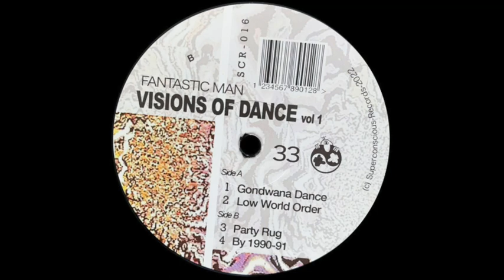Fantastic Man - Low World Order (2022)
Fantastic Man – Visions Of Dance Vol 1
Label: Superconscious Records – SCR-016
Format: Vinyl, 12", 33 ⅓ RPM, EP
Country: Australia
Released: 28 Jun 2022
Genre: Electronic
Style: House, Trance, Tech House